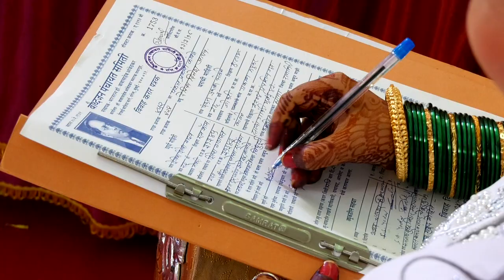Pankaj & Devika Wedding 29/04/2018................Video Editing Kunal sirsat - 8828138473...!